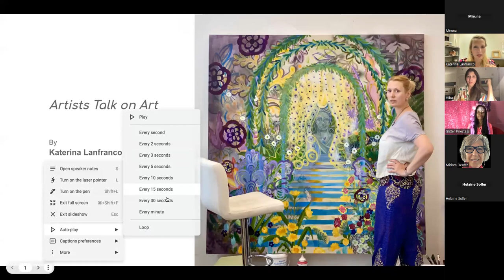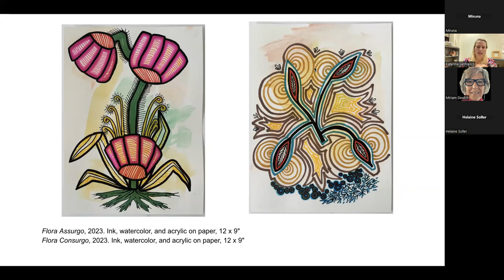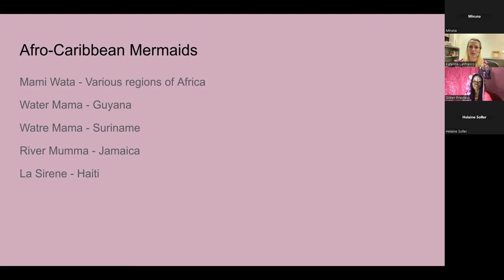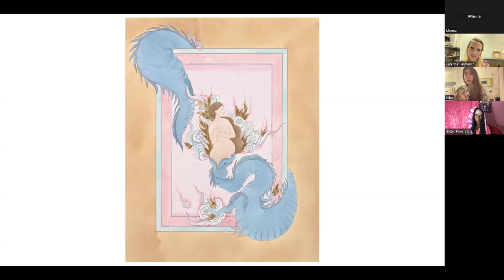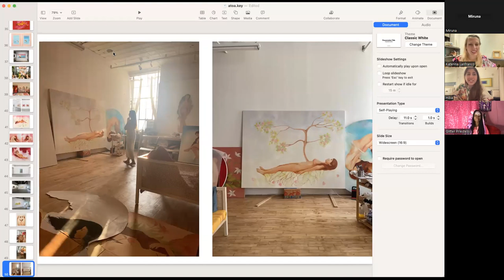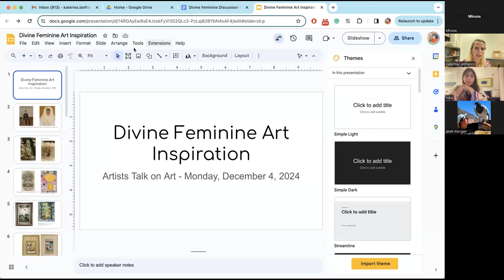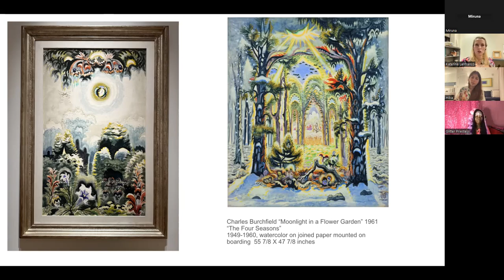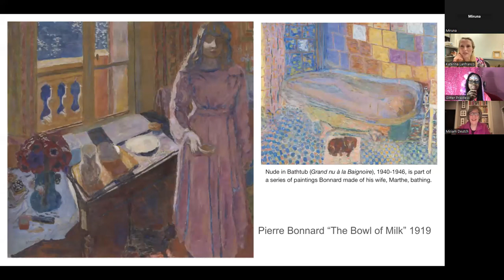PANEL: “Expressing the Feminine Divine” A discussion between artists hosted by Katerina Lanfranco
Katerina Lanfranco is an NYC-based artist and professor. Lanfranco teaches studio art at Hunter College, City University of New York, and Parsons, The New School. Lanfranco earned her BA in Art and in Visual Theory and Museum Studies from UC Santa Cruz, and her MFA in Studio Art in Painting from Hunter College, CUNY. Her work is in the permanent collections of the Museum of Modern Art, the Kupferstichkabinett Museum of Prints and Drawings in Berlin, and the Corning Museum of Glass.Lanfranco is currently serving on the Services to Artist Committee for the College Art Association She is the recipient of several awards and residencies including the Japan-US Creative Exchange Fellowship Artist-in-Residence Award; DNA Artist Residency; Openings’ Lake George Residency, etc. Her work has been represented by the Nancy Hoffman Gallery since 2006. Lanfranco’s work has been exhibited throughout the United States and internationally.
Hiba Schahbaz was born in Karachi, Pakistan and lives in Brooklyn, NY. Schahbaz trained in miniature painting at the National College of Arts, Lahore and received an MFA in painting from Pratt Institute. Her recent exhibitions include include In New York Thinking of You at FLAG Art Foundation (2023), Love Songs at Almine Rech Paris (2023), Fire Figure Fantasy at ICA Miami (2022), Wonder Women at Jeffrey Deitch (2022), Nova at Half Gallery LA (2022), In My Heart, a public art commission for Rockefeller Centre with Art Production Fund (2021). She has been written about in Whitewall, Artforum, NY Mag, Forbes, The Huffington Post, Hyperallergic, Coveteur, Vogue, Harpers Bazaar, Art Critical amongst other publications. Schahbaz has been an artist resident at The Tang Museum. Mass MocA, StoneLeaf Retreat, The Wassaic Project, the Vermont Studio Center, to name a few. She currently serves as a board member for Art Production Fund.

damali abrams, the Glitter Priestess is a New York City- based artist. She attended the Whitney Independent Study Program and earned an MFA from Vermont College of Fine Arts and a BA from New York University. abrams is a member of SEQAA (Southeast Queens Artist Alliance). She is a recipient of the Women's Studio Workshop Right Now! Production Grant and the Queens Council on the Arts New Works Grant. abrams has been a fellow at Culture Push, the Robert Blackburn Printmaking Workshop, A.I.R. Gallery, and apexart in Seoul, South Korea. abrams has also been an Artist-in-Residence at RU (Residency Unlimited), Fresh Milk in Barbados, Groundation Grenada, The Center for Book Arts, Jamaica Center for Arts & Learning (JCAL), and LMCC on Governors Island. She was a Creative-In-Residence at Brooklyn Public Library. Her work has been featured in Artforum, Women & Performance: a journal of feminist theory, and on the blogs of art21, Fresh Milk, and Groundation Grenada. abrams's writing has been published by Harlequin Creature and Women's Studio Workshop.